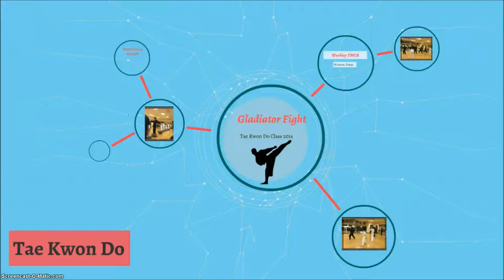YMCA Tae Kwon Do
Gladiator Game
November 2014
Houston, TX